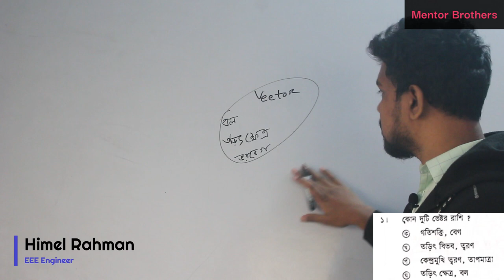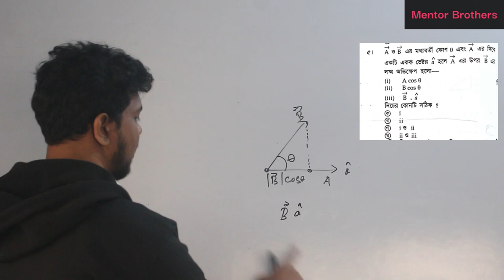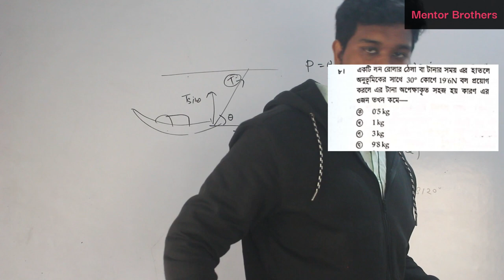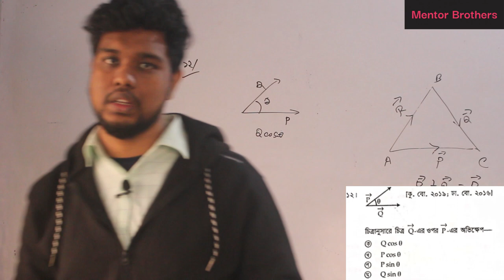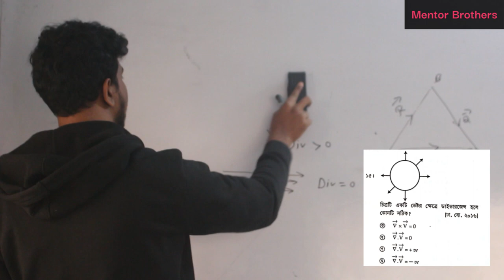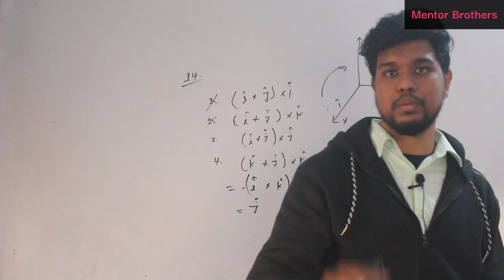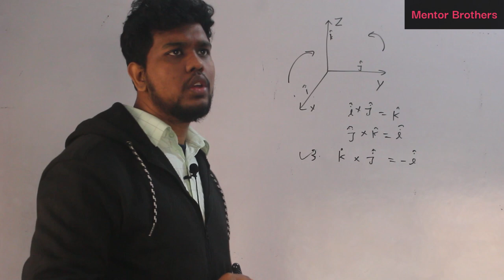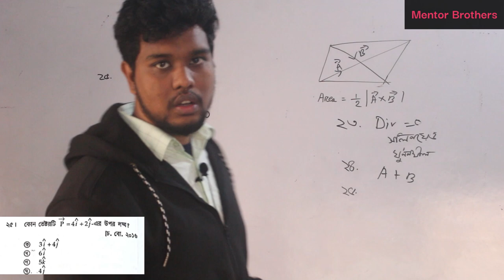ভেক্টর One shot MCQ || Physics 1st part ||Vector || part - 01 । Mentor Brothers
vector এর ২৫ টি অবজেক্টিভ একসাথে করে ফেলো আমাদের সাথে । ( আমির হোসেন স্যার এর বই )

অন্তরভুক্ত কোণ , লম্ব অবিক্ষেপ , উপাংশ ও অংশক নির্ণয় নির্ণয়  ভিডিও  টি দেখে তোমরা এই বিষয় সম্পর্কে ভাল ধারণা পাবে । ধন্যবাদ..
Join the group .and like the page .